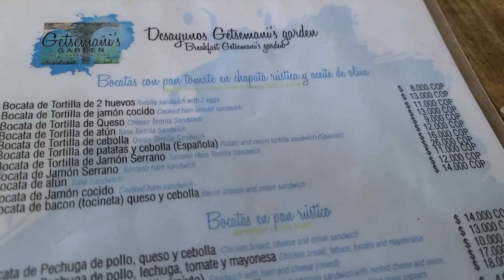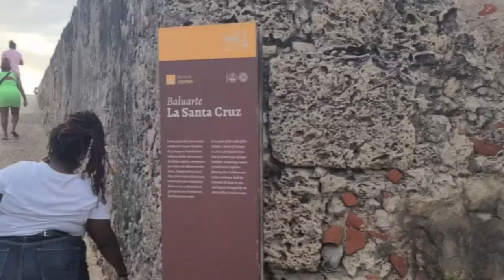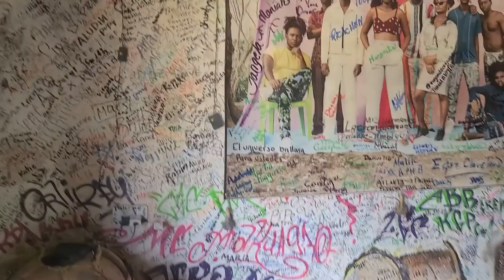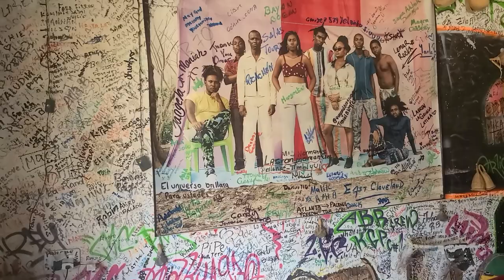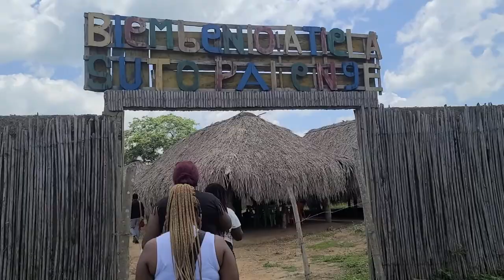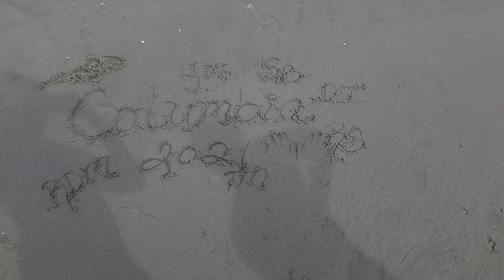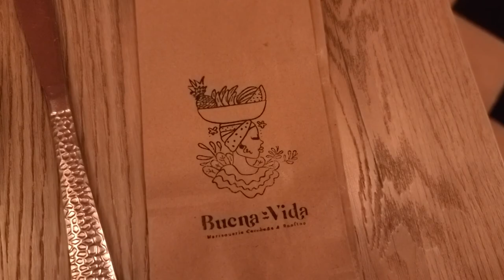Exploring Cartagena: Palenque, Volcano, Private Catamaran, & More | Travel Vlog 2021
Today's travel vlog features the second part of my birthday trip exploring Colombia!  My friends and I got to experience sooo much while in Cartagena from touring the walled city, Palenque, sailing the sea in a private catamaran, and even getting inside a volcano.   Turn on your notifications so you can be notified as soon as a new video is up.